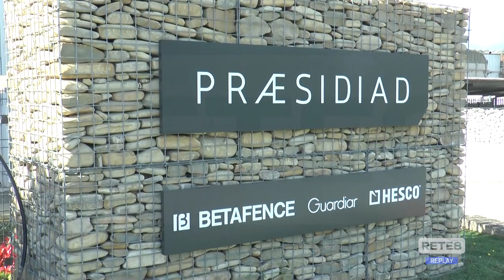Tortoreto - Betafence in assemblea